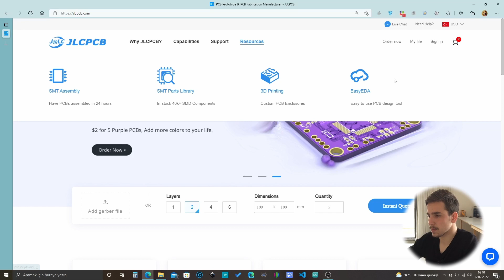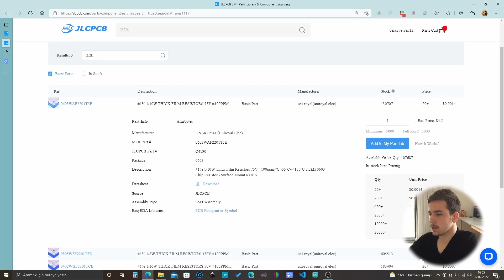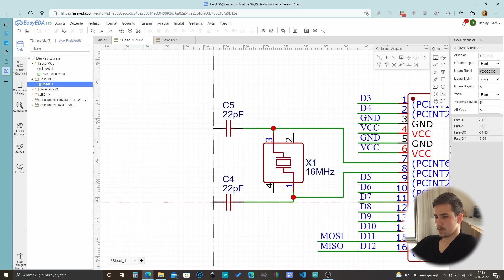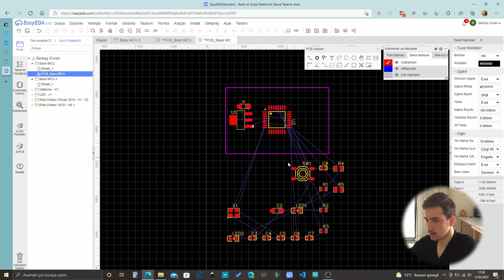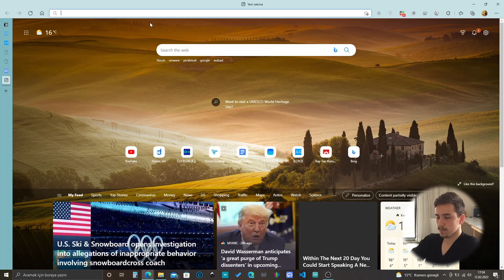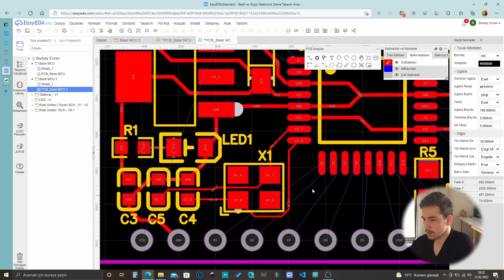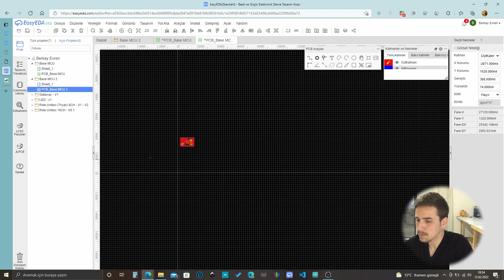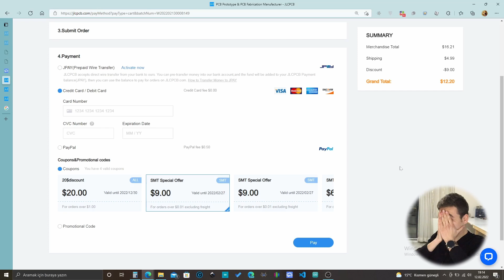Arduino Devre Tasarımı | 0 Dan Siparişe | MCU SERISI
Gelecek projelerimizde kullanmak için Arduino benzeri bir mikrodenetleyici (MCU) devre tasarrlıyoruz ve sipariş aşamasına kadar ayrıntılı bir şekilde ileriliyoruz.

Çeşitli projeler, temel elektronik alanında pcb baskı devre tasarımı, devre simülasyonları ve hazırlanan proje kartlarının yazılımlarının hazırlanabilmesi yoğun emeklerin ve uykusuzluğun mahsulüdür.

Sipariş ettiğim pcb devre kartlarından fazla olanları yorumlarda isteyenlere veriyorum. İstiyorsanız söyleyebilirsiniz.